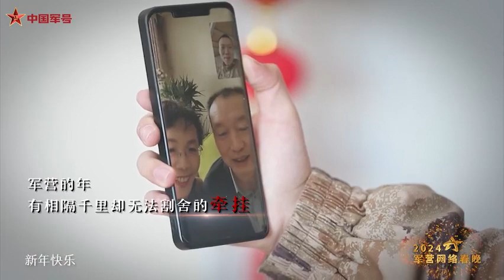2024军营网络春晚2024军营网络春晚主题片来了！这就是军营的年味儿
家的年味，是万家灯火，阖家团圆。军营的年味，有牵挂，有坚守，更有如山的责任。2月8日，由解放军新闻传播中心广播电视部重点打造的《龙马精神 青春力量——2024军营网络春晚》即将全网直播。2月8日15:00，@中国军号 陪你一起期待新春佳节！战位守团圆，心在一起就是年！